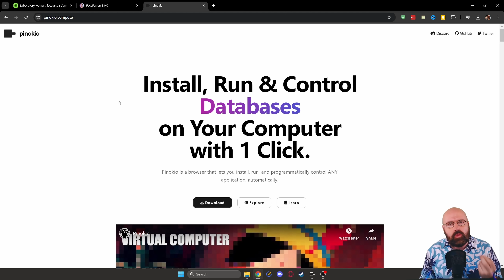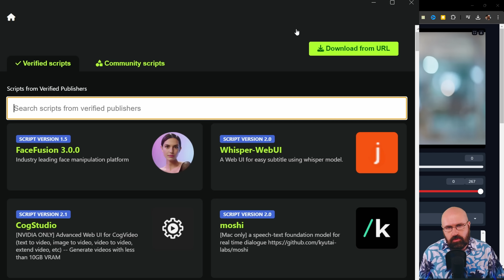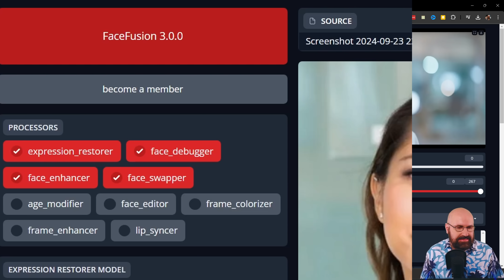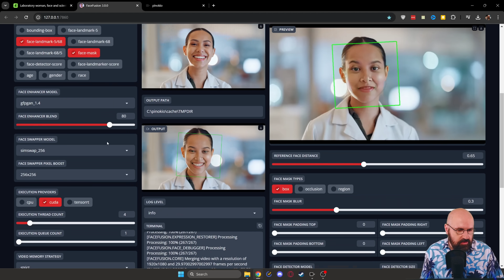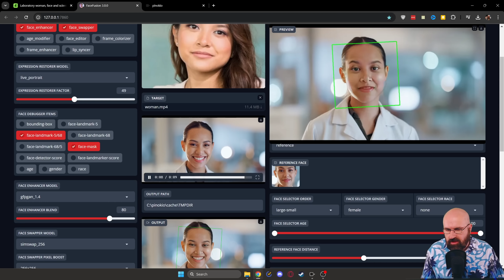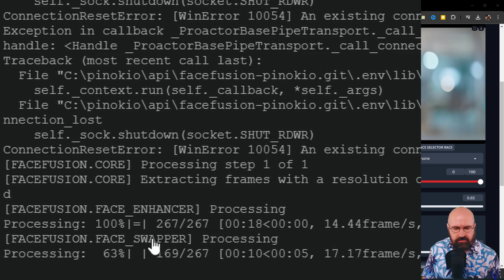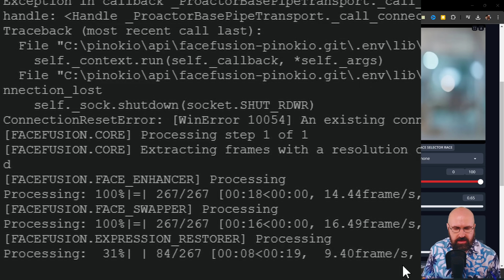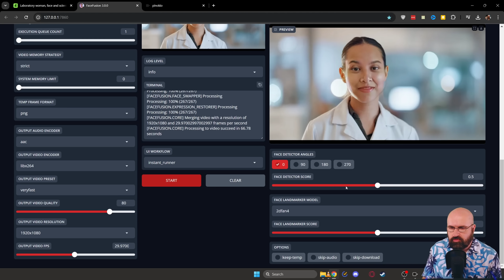FACEFUSION 3 - The SUPER EASY Install Guide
Learn how to easily install FaceFusion 3 with the user-friendly Pinokio UI in this step-by-step guide. Get ready to create amazing face fusion videos with this simple installation process! With tools for face swapping, upscaling, age adjustment and more, FaceFusion 3 is a must-have for any video ai. Generate consisten Faces with FaceFusion 3